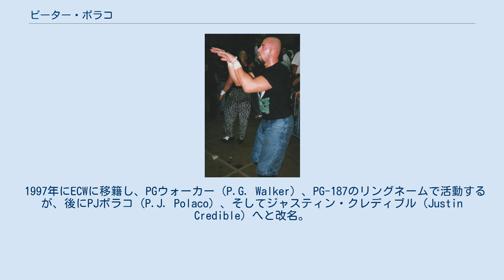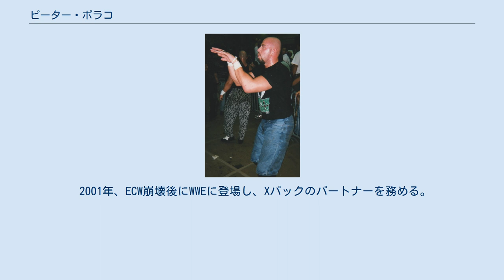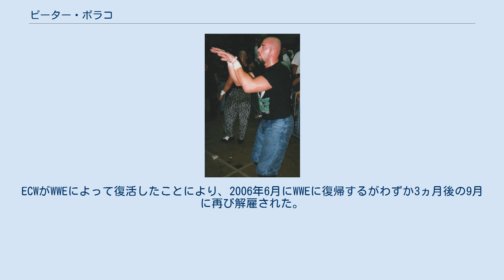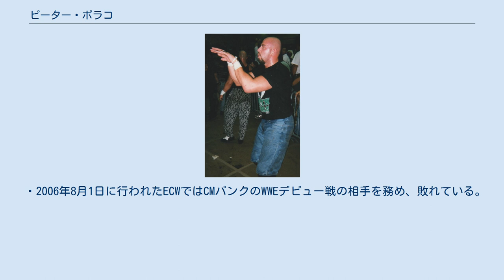ピーター・ポラコ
ピーター・ポラコ（Peter Joseph Polaco、1973年10月16日 - ）は、アメリカ合衆国のプロレスラー。
コネチカット州ウォーターバリー出身。
PJポラコ（P.J. Polaco）、ジャスティン・クレディブル（Justin Credible）のリングネームで知られる。
 カルガリーに渡り、スチュ・ハートが主宰するレスリング・スクール、ハート・ダンジョンにてトレーニングを受け1992年にプロレスラーデビュー。
1994年にPJウォーカー（P.J. Walker）のリングネームでWWFに登場し、後にポルトガル出身という設定のマスクマンであるアルド・モントーヤ（Aldo Mondoya）に変身したが目立った活躍はなかった。
 1997年にECWに移籍し、PGウォーカー（P.G. Walker）、PG-187のリングネームで活動するが、後にPJポラコ（P.J. Polaco）、そしてジャスティン・クレディブル（Justin Credible）へと改名。
ランス・ストームとインパクト・プレイヤーズ（The Impact Players）なるタッグチームを結成し、ECW世界タッグ王座を2度獲得し、ECW世界ヘビー級王座を獲得するなど活躍。
 2001年、ECW崩壊後にWWEに登場し、Xパックのパートナーを務める。
また、彼らにアルバートも加わり、3人組ユニットXファクター（X-Factor）を結成し、悪事の限りを尽くした。
Xファクター解散後は目立った活躍ができず、2003年1月に解雇となった。
WWE解雇後はTNAに登場し、レイヴェン、サンドマン、ニュー・ジャック、ペリー・サターンといった元ECWのレスラー達とエクストリーム・レボリューション（Extreme Revolution）なるユニットを結成して活動するもこのユニットも短命に終わる。
シングルプレイヤーとなったジャスティンはジェリー・リンとの長い抗争を始め、リンとの抗争に敗れる。
 また同年、全日本プロレスに参戦し、RO&Dに参画。
2003世界最強タッグ決定リーグ戦にジャマールとのタッグで参加し、初参戦で準優勝を果たすなど活躍。
 2005年にECW One Night Stand 2005にて久々に姿を見せた。
ECWがWWEによって復活したことにより、2006年6月にWWEに復帰するがわずか3ヵ月後の9月に再び解雇された。
 WWE解雇後はアメリカ各地のインディー団体を中心にジャスティン・タイム（Justin Time）のリングネームで活動。
PWS（Pro Wrestling Syndicate）ではサブゥーやダニー・ドーリングといったオリジナルECWのメンバーと共闘し、2009年7月にはECWでの功績を讃えられ、NEPW（New England Pro Wrestling）からNEPWホール・オブ・フェームの殿堂入りを果たした。
 2010年8月にはTNAにてPPVであるECWリユニオンショー、Hard Core Justice 2010に登場。
 2012年4月、オリジナルECWメンバーであったシェーン・ダグラスが主催したECWリユニオンショーに出場。
同年8月にはChikaraのPPV、キング・オブ・トリオにWWEで共闘したショーン・ウォルトマン、タタンカとチームWWFを結成して出場した。
 ・2006年8月1日に行われたECWではCMパンクのWWEデビュー戦の相手を務め、敗れている。